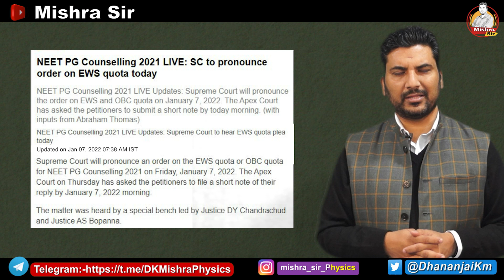NEET Counseling I Supreme Court Decisions I How to go for the counseling NEET-2022 I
Uttar Pradesh UP Haryana Punjab delhi Goa West Bengal kerala Maharashtra Jammu and Kashmir iitjee neet NEET-UG JEE-MAIN JEE JEE-Advanced @aviral classes
afmc
neet 2021
afmc pune
afmc interview
MBBS Seats in Punjab Maharashtra Telangana Andhra Pradesh Gujrat rajasthan MP UP Himanchal Pradesh Punjab haryana Delhi Gujrat Kerala Karnataka Tamilnadu West Bengal
aviral classes
neet news
neet result

afmc status
gmc haldwani
kvpy
neet cutoff
iit bombay
iitb
jossa
Uttarakhand NEET Cut Off latest News
uttarakhand mbbs fees
afmc
neet 2022
afmc pune
mishra sir
neet
afmc interview
aviral classes
neet news
neet result